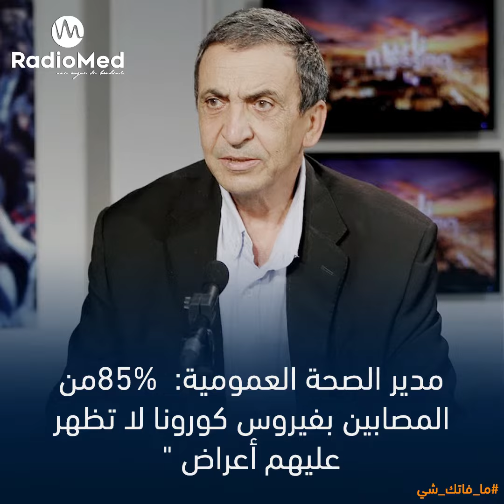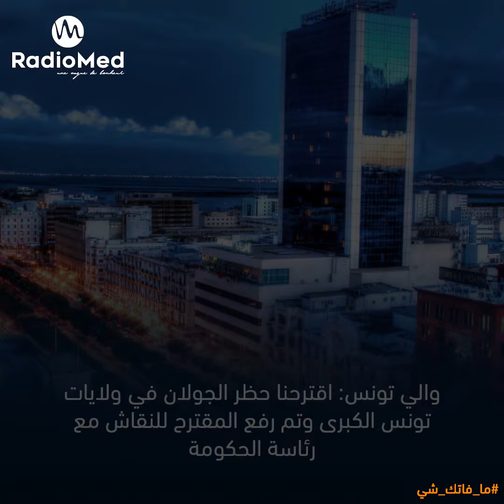ما_فاتك_شي .. ملخص للاخبار اليوم👇🏻👇🏻✍🏻👇🏻 الاربعاء 7 اكتوبر 2020